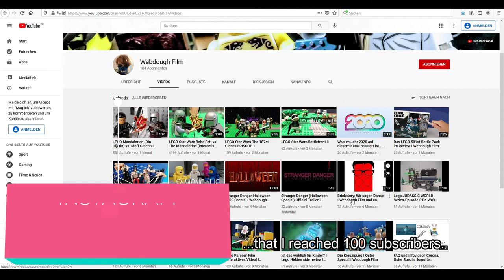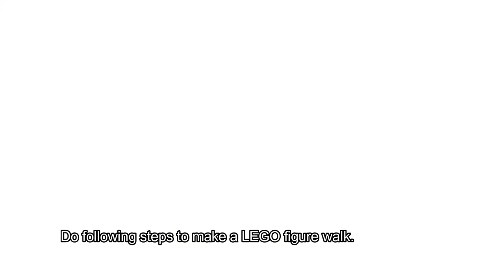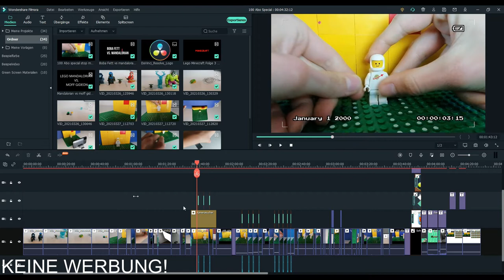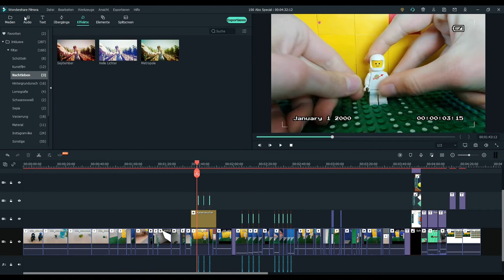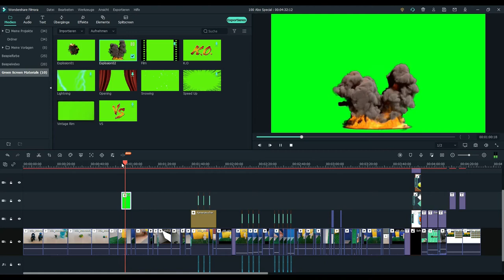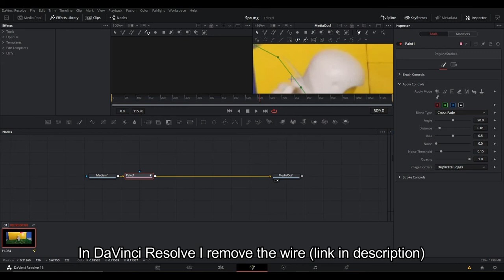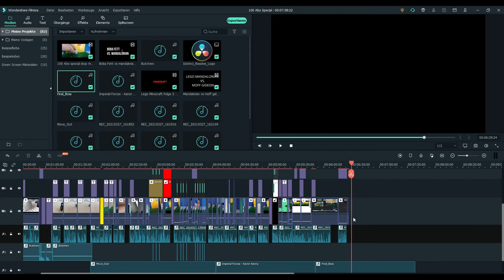Webdough Film - Behind the Scenes I 100 Abonennten Special (Stop Motion Tutorial) (English Subs)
Ich bedanke mich bei euch allen für die 100 Abonennten. Ihr habt mich motiviert, wieder viele Videos zu machen. :)

0:00 Begrüßung/Intro

0:10 Danksagung/Thanks

1:00 Vorbereitung/What you need

2:48 Dreharbeit/Filming

3:16 Tips und/and Tricks

5:01 Nachbearbeitung/Postproduction
5:26 Bilder zusammenschneiden/cut pictures together

6:27 Ausführliche Danksagung und Outro/Long Thanking and Outro

7:40 Vorgeschlagene Videos/Recommended Videos